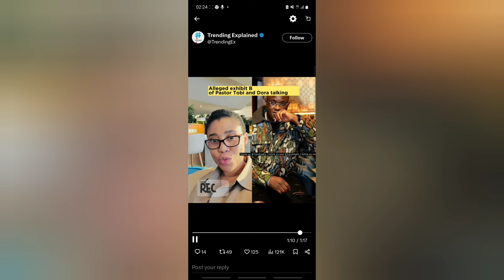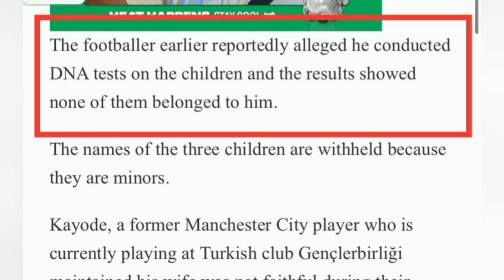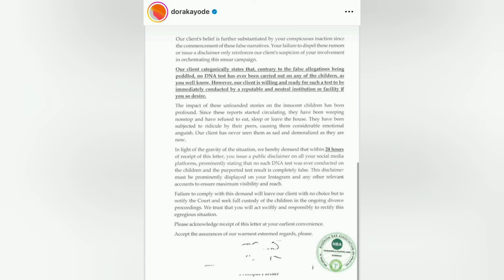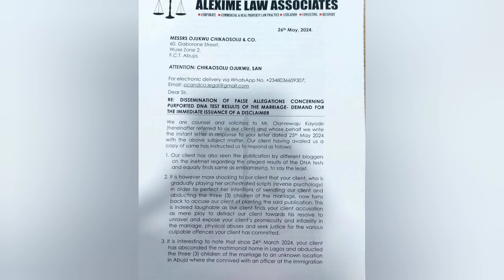FORMER SUPER EAGLES PLAYER IN TRAUMA, MY WIFE HAS BEEN SLEEPING WITH HER PASTOR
More evidence as kayode Accuse wife of cheating, selling properties with plans to leave him